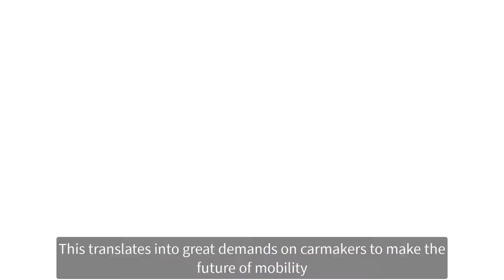Driving the Future: Achieving Zero CO2 with Infineon's E-Mobility Solutions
Join the movement towards zero CO2 emissions with Infineon's cutting-edge eMobility solutions. As the automotive industry transitions to advance electromobility, Infineon emerges as the preferred semiconductor partner for eMobility solutions.

With a rising number of electrified vehicles on the horizon, including mild and full hybrids, plug-in hybrids, and fully electric cars, the next decade will witness a significant shift towards electric powertrains.

Infineon stands at the forefront, driving the future of eMobility and contributing to a world where up to 50% of all vehicles are expected to be powered by partially or fully electric powertrains by 2030.